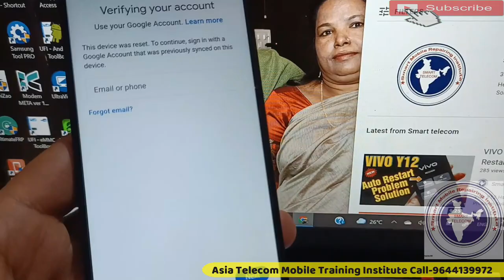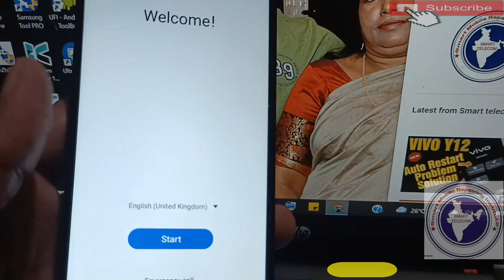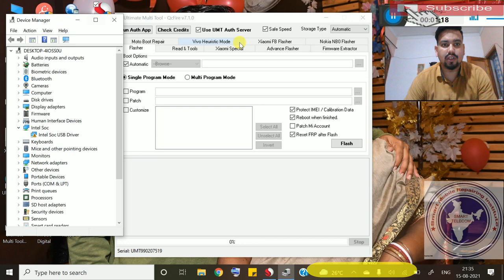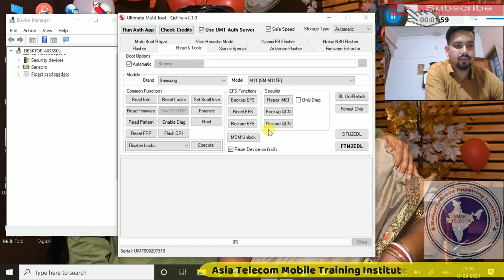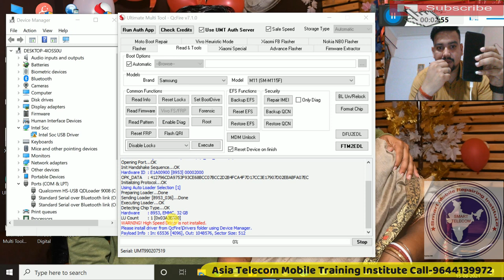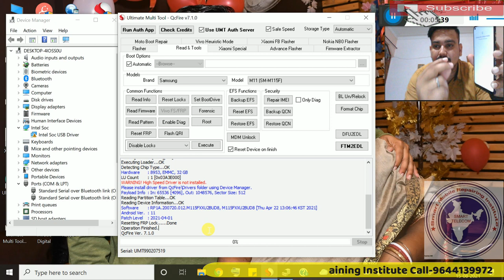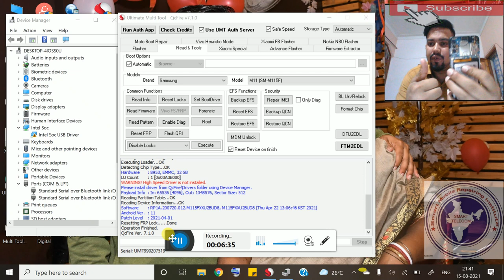Samsung M11 FRP Lock Remove By UMT Tool | Samsung Galaxy M11 Android 11 Google Account Remove UMT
Samsung M11 Android 11 Google Account Remove | Samsung Galaxy M11 FRP Lock Remove By UMT Tool 💯% Done ✅

• how to bypass google account on samsung
• how to bypass google account on samsung m11
• how to unlock frp lock on samsung m11
• samsung m11 frp reset
• samsung m21 frp reset, m11 frp unlock

AsiaTelecom
Software_Training
Emmc/EMCP/UFS_Training
Hardware_Chip_Level_Training

Join AsiaTelecom  ➡ (Calling Time -

➡ Specialty
• 12 Hour Full Day Practical Classes
➡ Daily Class Timing Total- (8AM to 8PM )
• 8AM -11AM Particle Class Hand-skill
12PM to 5PM Theory Class
5:30PM to 8PM Particle Class - Tracing Fault finding

📲 Book
➡Advance Mobile Flashing Software Book buy Link (Hindi/English)